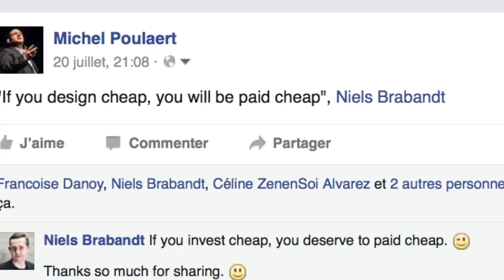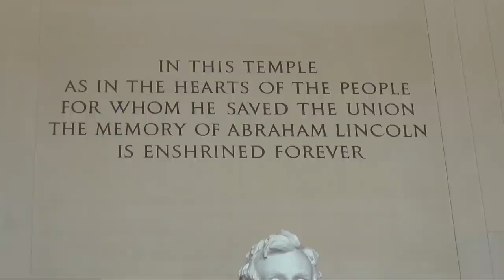Vous voulez une vie meilleure ? Investissez en vous et en conséquence !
On aimerait avoir une vie meilleure, de meilleures conditions de vie, de meilleurs résultats,... Avez-vous pensez à investir en vous et en vos projets pour avoir des résultats à la hauteur de vos investissements ?

Michel Poulaert et Guy Burkhardt, le booster de clients, partagent avec vous des astuces et suggestions pour avoir une qualité de vie plus élevée et atteindre de meilleurs résultats tant en entreprise que dans nos vies au quotidien.

🌐  Suis-moi aussi :

🎬 Filmé avec :
Canon 650D